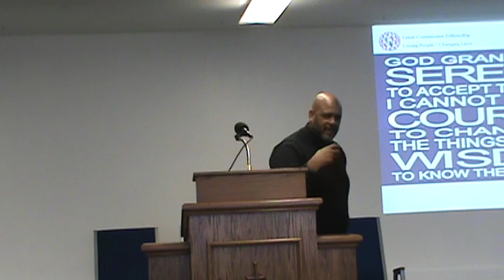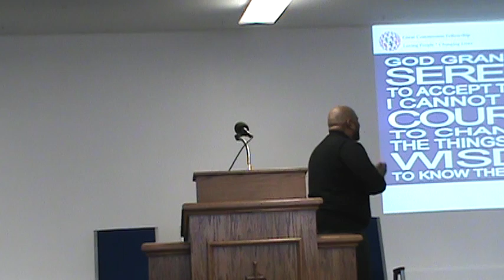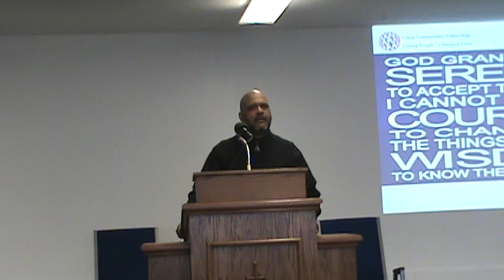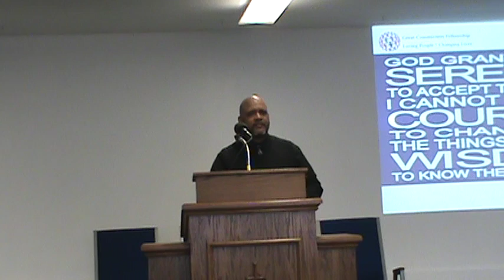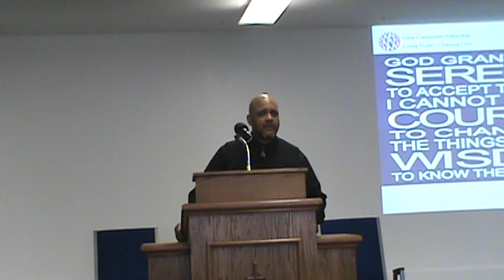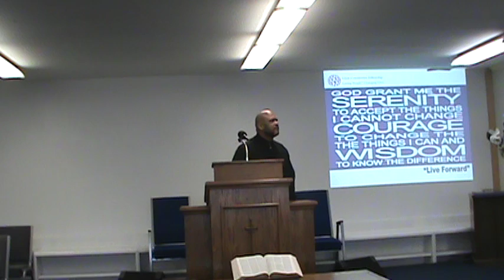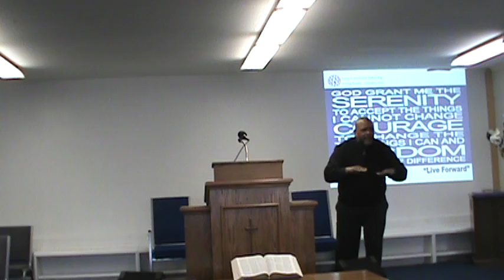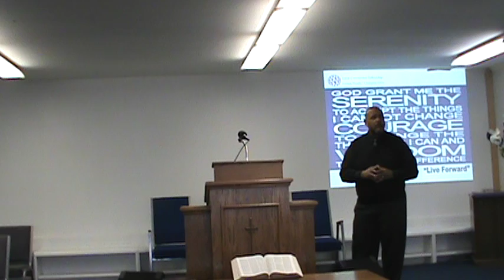Pastor Henry Wells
Pastor Wells Prays for us all